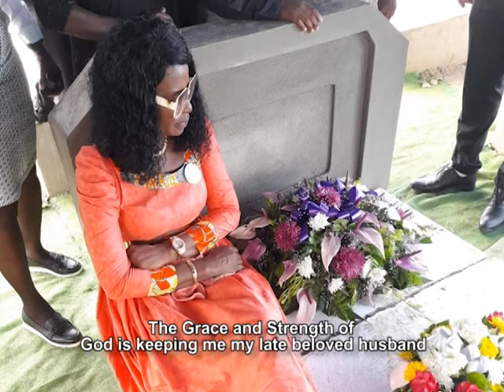Christopher St. Marie Life in Photos